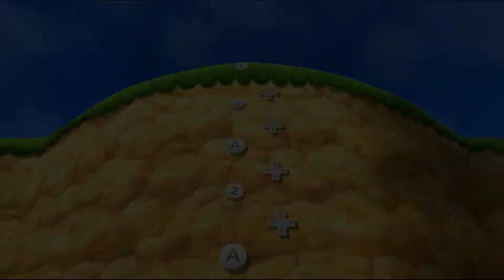Mario Party 9 Garden Battle - Kamek vs Koopa Troopa vs Yoshi vs Waluigi Gameplay | MARIOGAMINGHUB